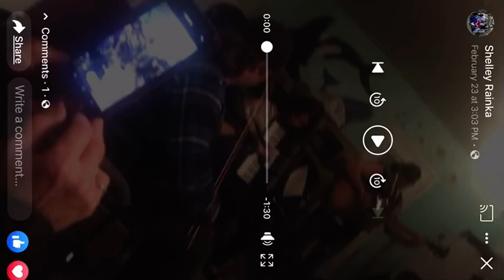Brothers of the road - polka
Thank you Shelley for filming this video